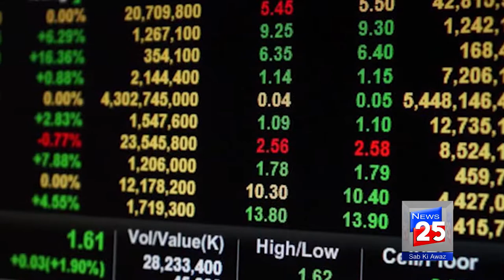AZERBAIJAN READY FOR A CONTRACT WITH PAKISTAN PAKISTAN